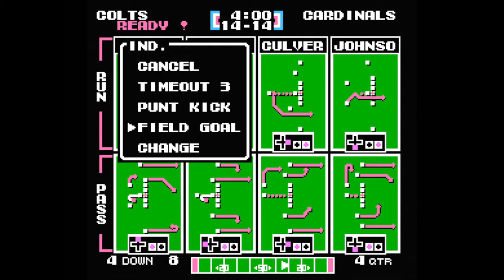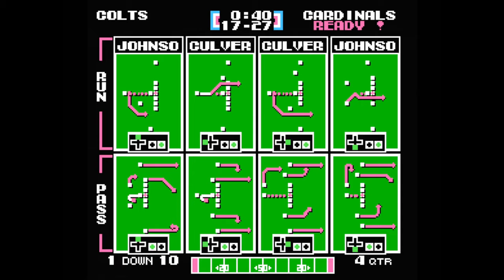Tecmo Super Bowl (1992 ROM) Week #16 Indianapolis Vs Phoenix (Tecmo Tuesday - Season 2, Episode 16)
Season 2 Week 16: Indianapolis Colts Vs Phoenix Cardinals